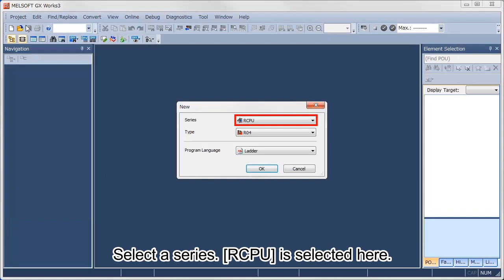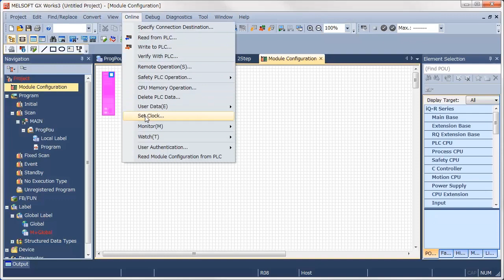2 - Module Configuration Diagram - MELSEC Tutorial